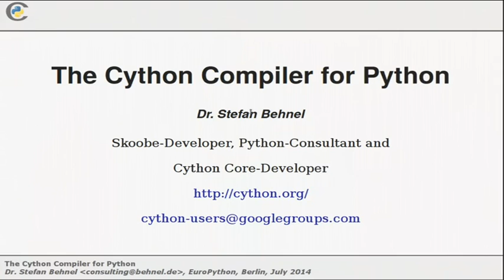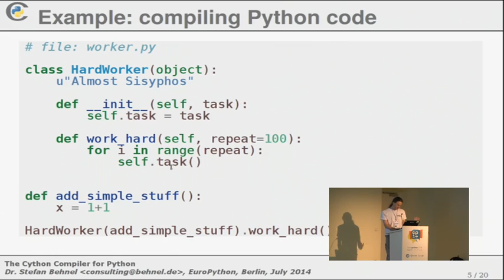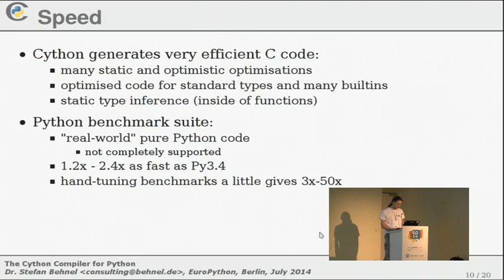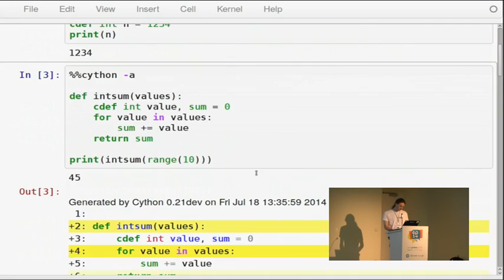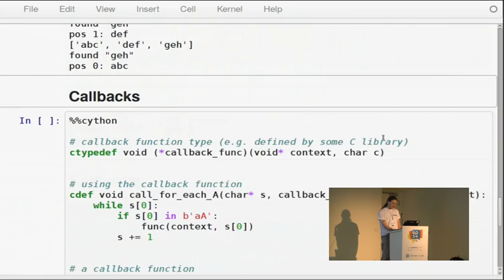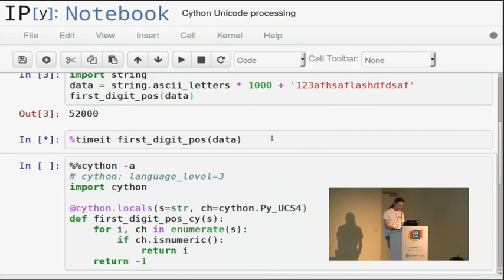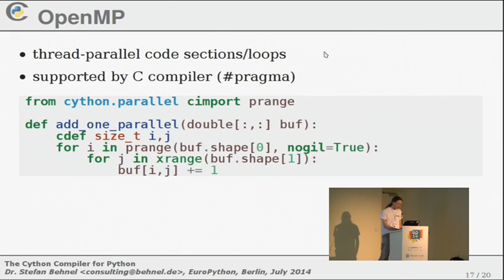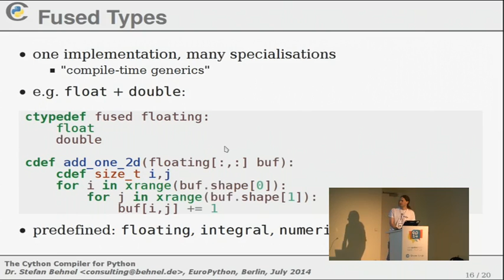The Cython Compiler for Python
The Cython compiler is the most widely used static compiler for Python. It is used to speed up Python code and to extend CPython with fast native extension modules that process huge amounts of data all around the world. This talk by one of the core developers gives an intro to using the compiler and an overview of its major features.